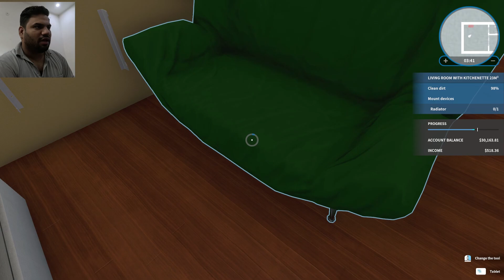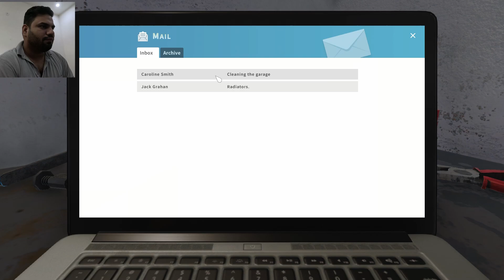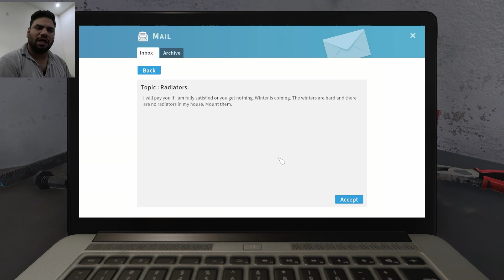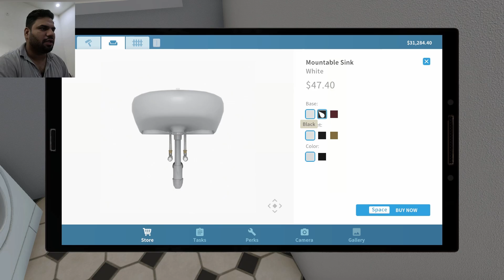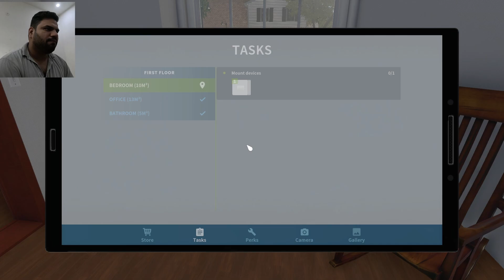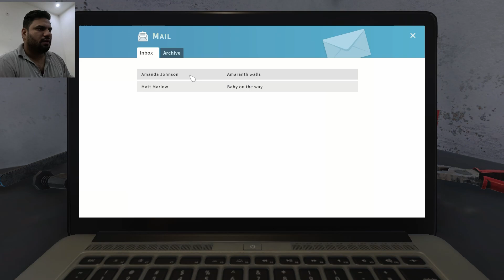Working As Construction Worker To Buy A House in House Flipper 2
In this exciting episode of House Flipper 2, we dive into the world of odd jobs and how they can help you buy a house to flip for profit! Join us as we explore various unique and unconventional jobs that not only provide a steady income but also pave the way for your real estate dreams. From mowing lawns to cleaning gutters, we cover it all!

Learn the tips and tricks to maximize your earnings with each odd job and discover how to strategically invest that money into purchasing a house. We'll also showcase some of the best houses to flip for a profit, along with expert advice on renovations that can significantly increase your home's value.

Whether you're a seasoned flipper or just starting out, this video is packed with valuable insights and inspiration to help you succeed in the competitive world of house flipping. Don't miss out on this opportunity to turn your odd jobs into a profitable real estate venture!